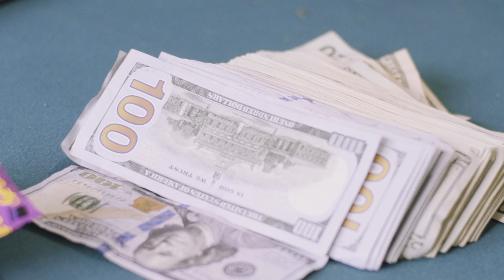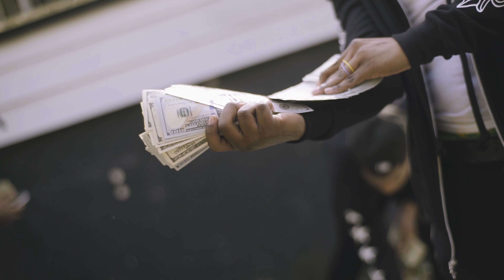Marley Bucks - How Im Coming (Music Video) Shot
Shot By Will Mass Productions